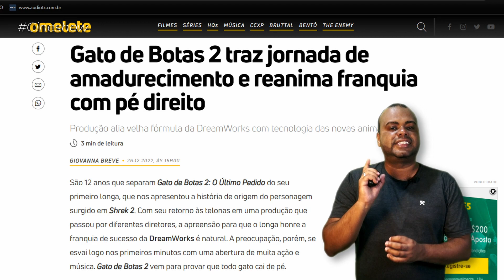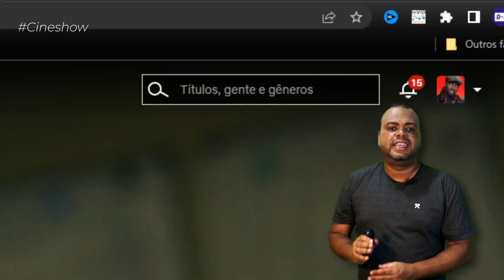O Gato de Botas 2: Aventura, escracho, ruptura gráfica e boas surpresas para o espectador | CINESHOW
Primeira estreia de 2023, "O Gato de Botas 2: O Ùltimo Desejo" retoma à formula do humor aos contos de fadas bem ao estilo Shrek e inova com a mescla de elementos da animação clássica com o 3D consagrado da franquia. Com um elenco de peso, você pode esperar por um filme de animação leve e divertido.

0:00 - Introdução
0:28 - Elenco
0:53 - Análise da crítica especializada
1:18 - Ruptura dos gráficos
2:07 - Sequencias anteriores e onde assistir
2:21 - Outros filmes em cartaz nos cinemas